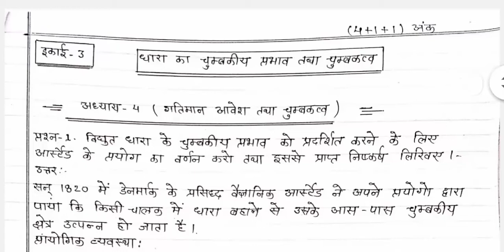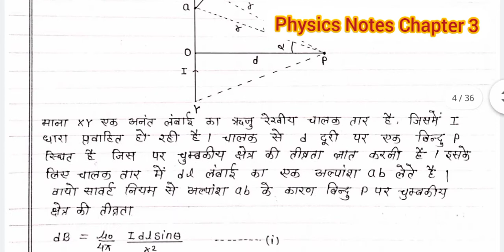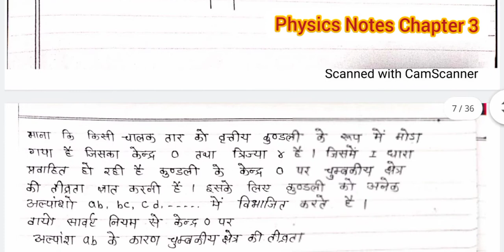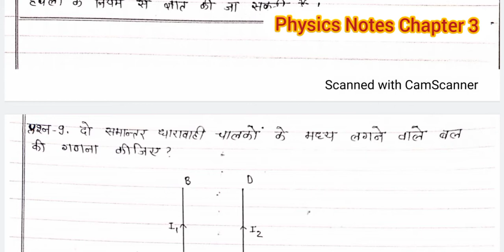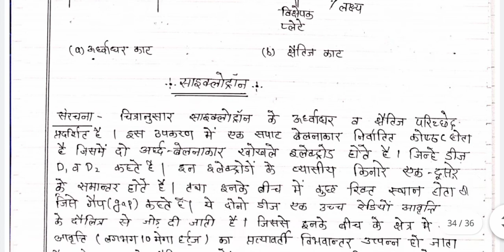Class 12th NCERT Physics Notes Chapter 4 Free OnlineCoachingBy SandeepKhare धारा का चुम्बकीय प्रभाव